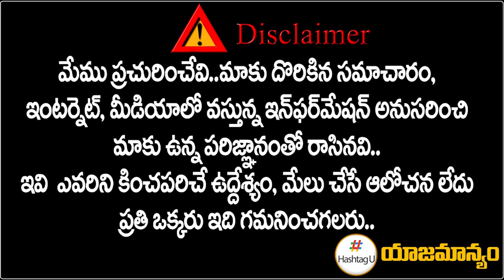రేవంత్ రెడ్డి కి కోమటి రెడ్డి భరోసా | MP Komati Reddy Bumper Offer To TPCC Revanth Reddy | HashtagU